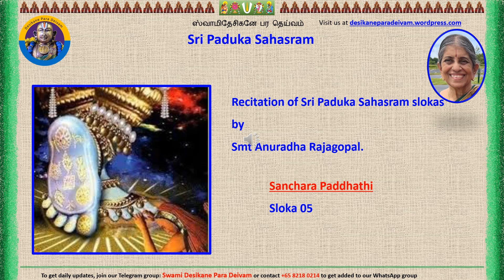Sanchara Paddhathi 05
Sanchara Paddhathi 05 recitation by Smt Anuradha Rajagopal. Thanks to  Smt Vasanthi Raghunathan for the compilation.